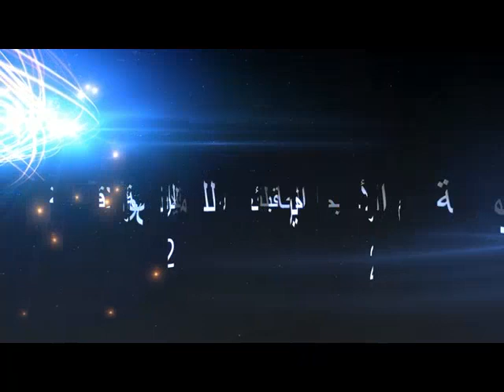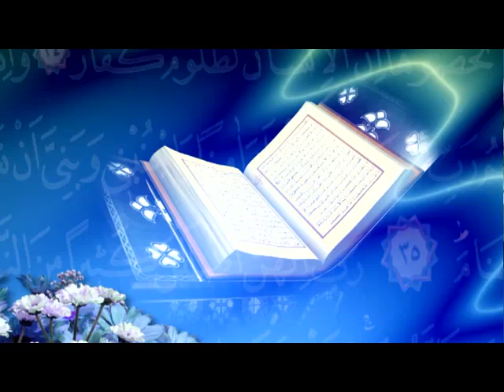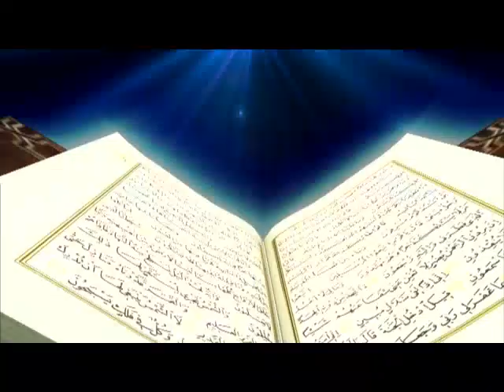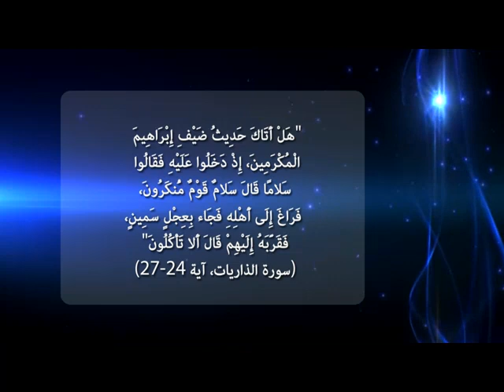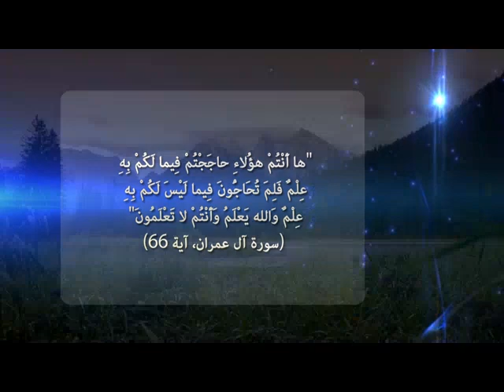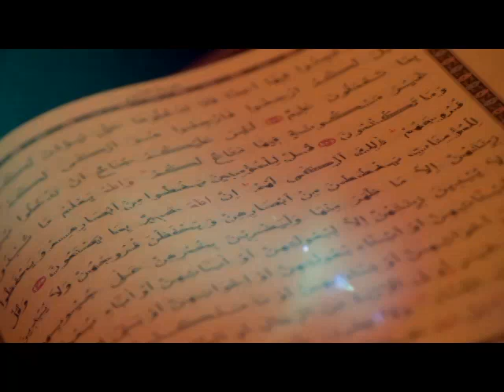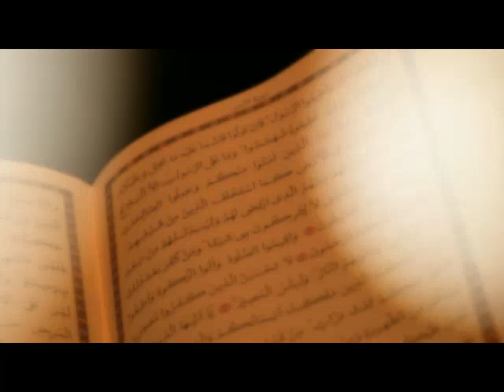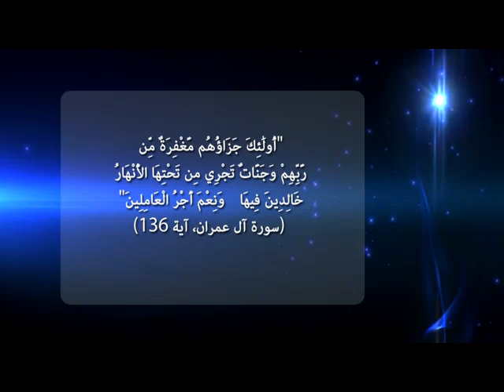القيم الأخلاقية الرائعة للمؤمنين - 2